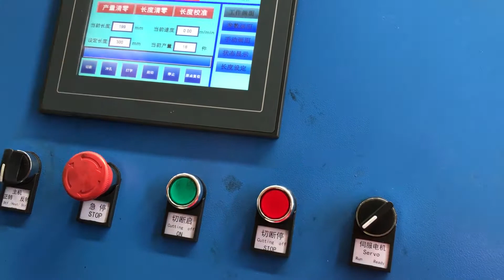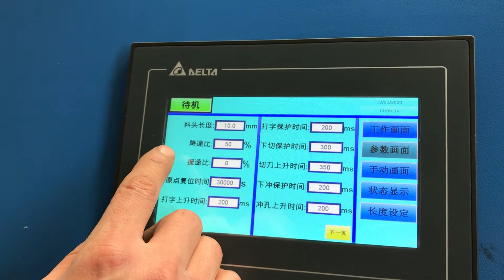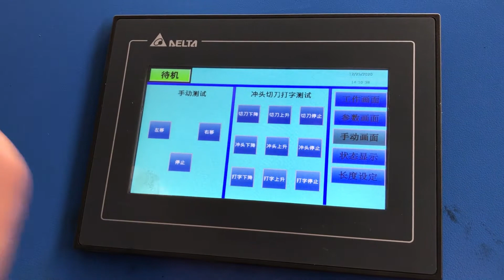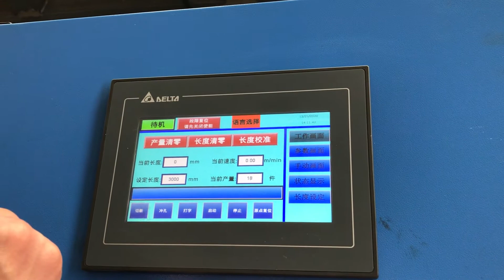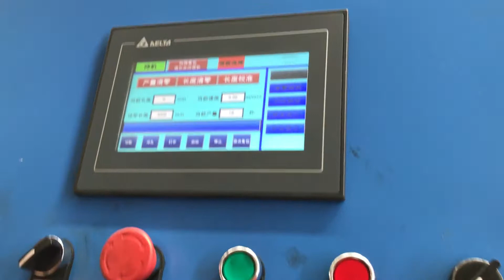Touch screen introduction for Z beam roll forming machine